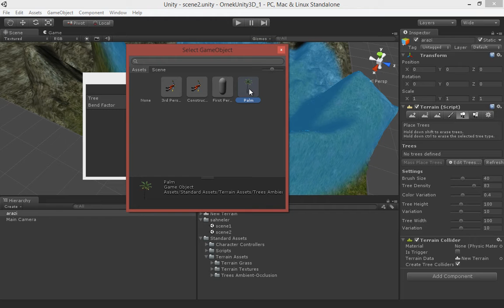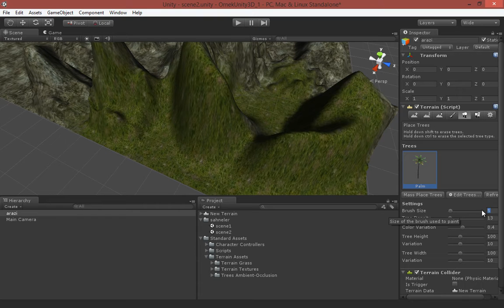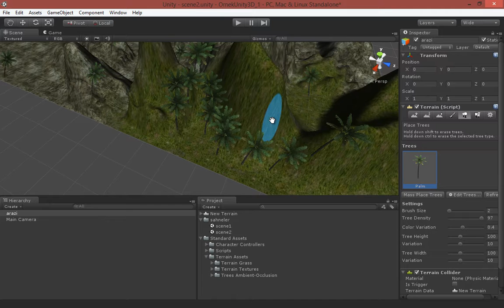Ağaçlar ve ormanlar için doku kullanmak